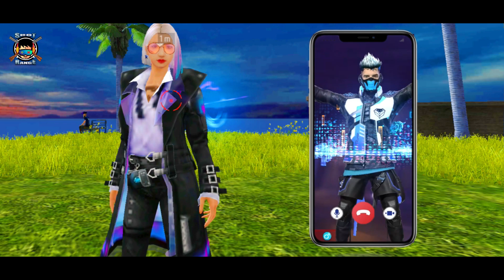COBRA VS GALAXY | NAVY STARSEA IS BACK | FREE FIRE SHORT STORY | SHOT RANGE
COBRA VS GALAXY FREE FIRE SHORT ACTION STORY IN HINDI

SDMAVTV-ZONE

ARTIST
KING-ABHU
VIKAS